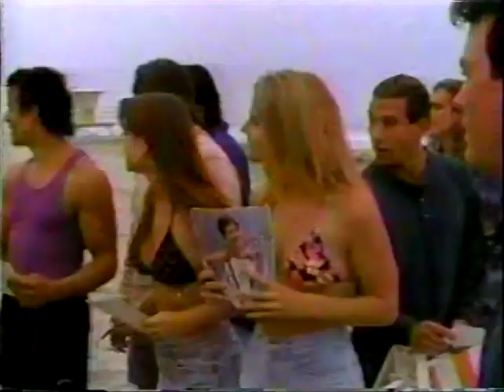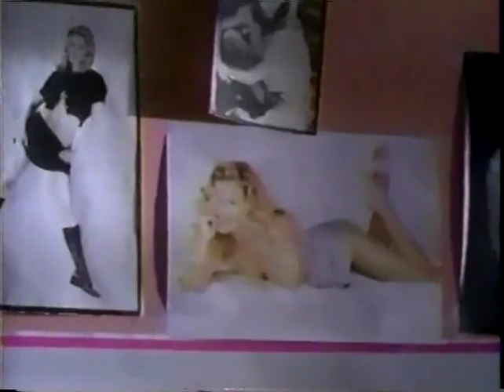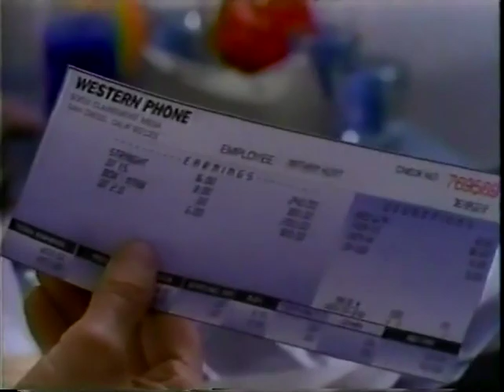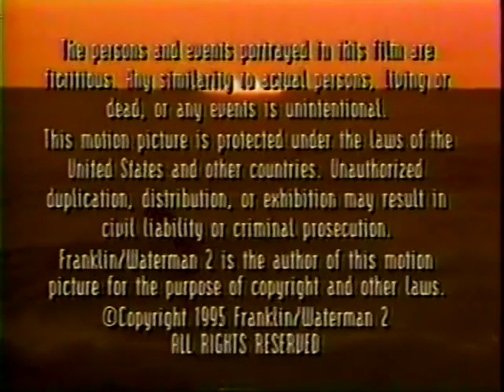High Tide - Bikini Patrol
Joey rents the shop and beach front to a movie production company filming 'Bikini Patrol' while his brother is away. Mick is dismayed and unable to get rid of them.